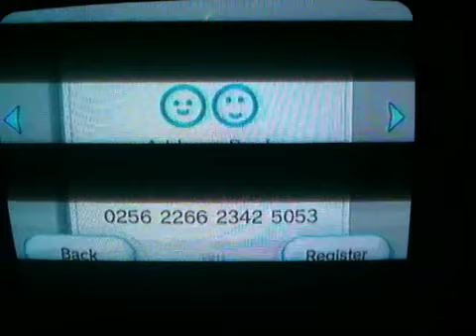My wii number what's yours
My wii number is 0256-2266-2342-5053